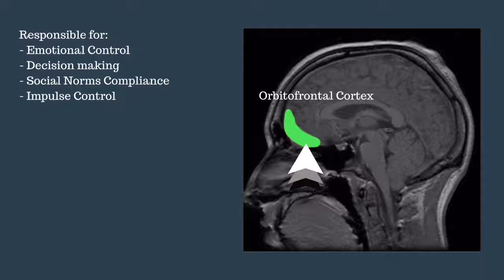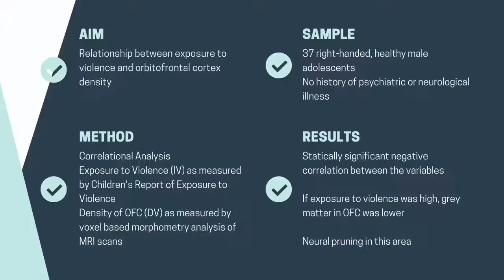IB Psychology: Exposure to Media Violence and Brain Anatomy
Strenziok et al. (2009)